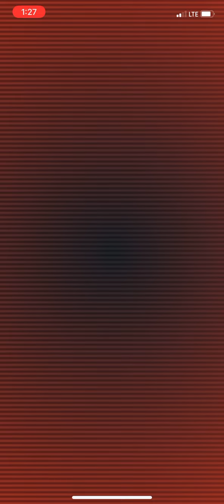Pokémon GO - Shadow Cranidos Raid